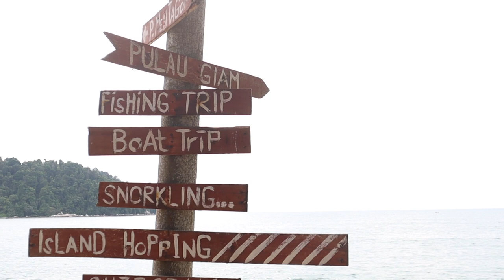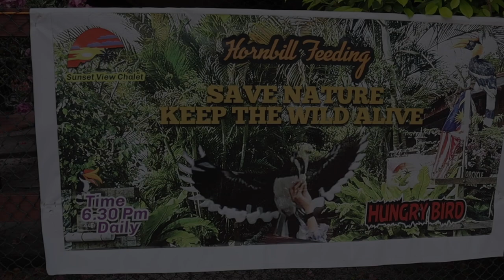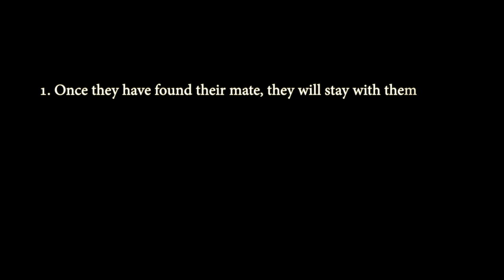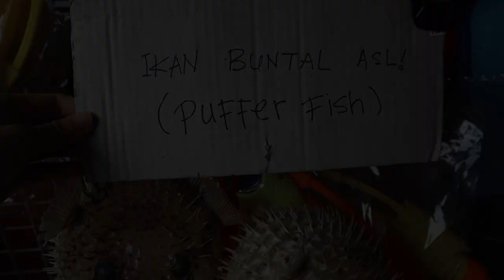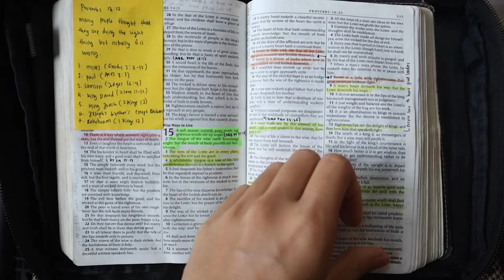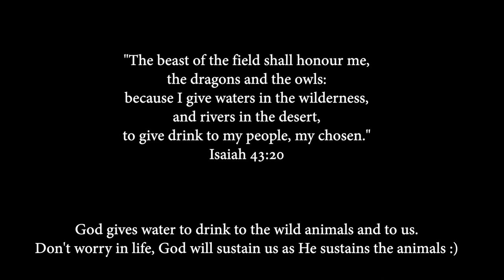3 Lessons from Hornbills | Exploring Pangkor Island | Part 1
Last week, I had the opportunity to visit Pangkor Island again with my friends. In this video I will show you some activity that I got to do on land in Pangkor Island.

I will be posting part 2 of this video which will be about our boat riding adventure to different island and beach nearby Pangkor Island. Stay tune for part 2! It will be an interesting one :)

Blessings,
Ainy